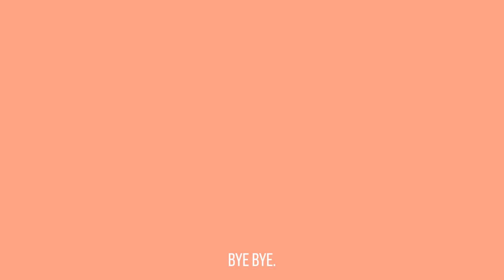Real World New Orleans Homecoming Episodes 3 & 4 with Donny Hadfield Smith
Operation: Get Julie Out of the Drag Bar is underway! Tokyo goes above and beyond to ensure she is ok, going so far as to sleep on the floor next to her, only to have her accuse him of scratching her the next day! This sparks a conversation about race which, you guessed it, Julie doesn't handle well. It goes without saying that Melissa was perfection once again! :)

My amazing co-pilot is Donny Hadfield Smith, co-host of the podcast I Am The Cute One! Check it out here:

CHECK HIM OUT ON IG and TikTok - @realdonnywood

This is the link to that crazy Julie clip from The Challenge!